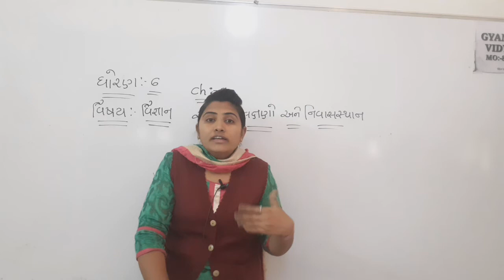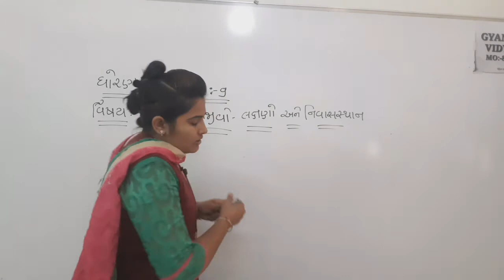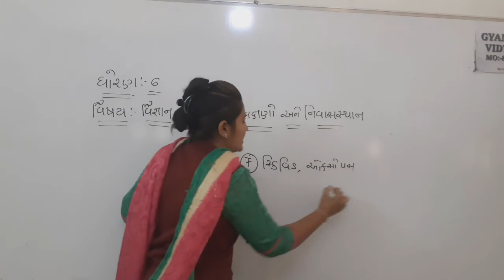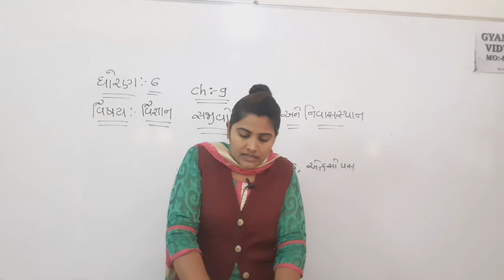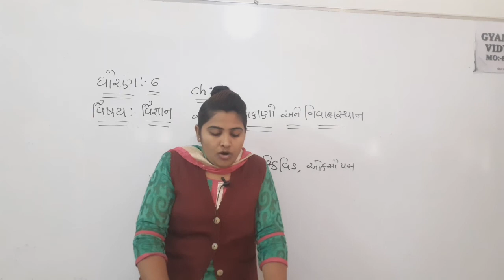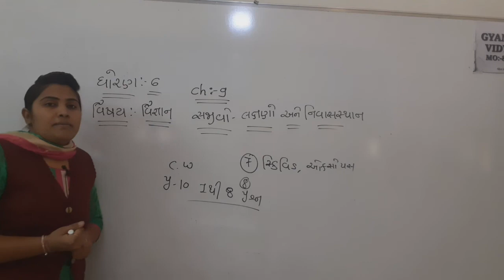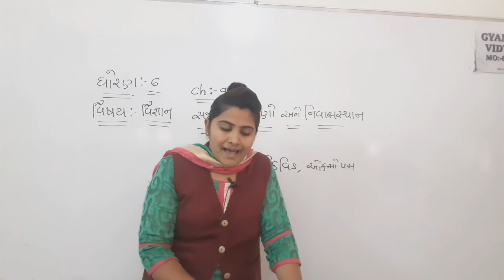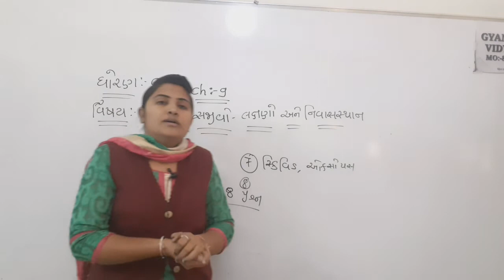STD 6 SCIENCE CH 9 PART 9